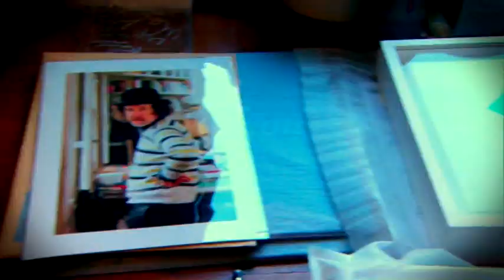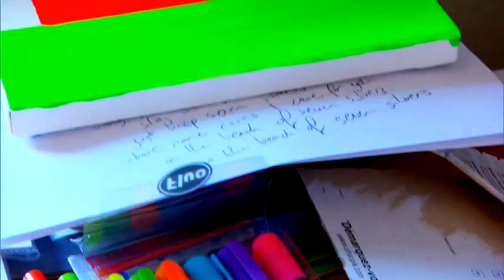Abszolút London - Szepesi György és Martin Creed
Többhónapos kulturális fesztivállal népszerűsíti a nyári olimpiai játékokat Nagy-Britannia. A London 2012 Fesztiválról Abszolút London címmel napi tudósításokban számol be az m1 és az m2. Az első, július 28-i adásban Szepesi Györggyel, a legendás sportriporterrel, és az olimpiát beharangozó Martin Creed kortárs brit művésszel beszélgettünk.

mtv.hu/abszolutlondon